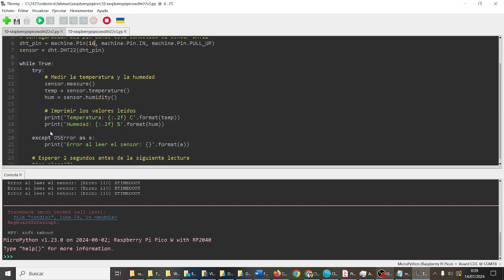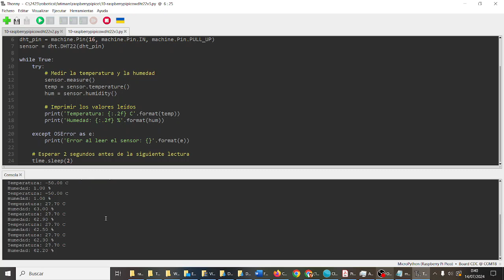Raspberry Pi Pico W LED RGB DHT22 Temperatura Humedad Python Fatimars Robótica IES Monterroso